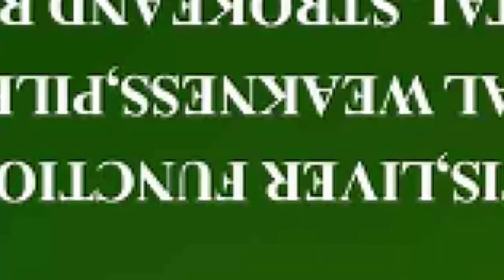7 MONKEYS ARE USEFUL THAN AFIA SCHWAR🤣BRO SAMMY Y3 NIPA FOO😱AKWASI NYARKO GYIMIEFO) OJOHN😱SECRETS🔥🔥🔥